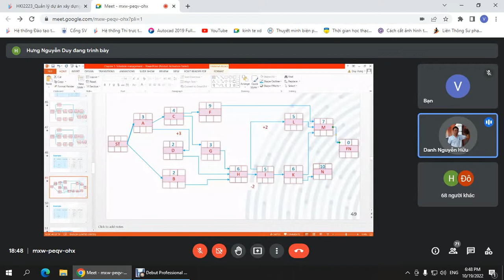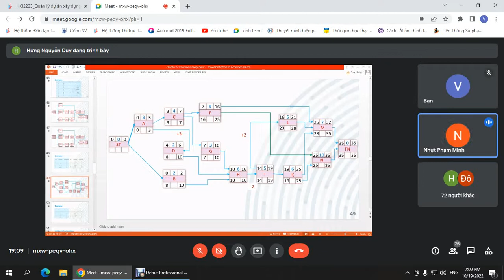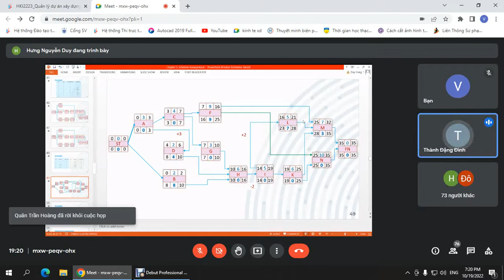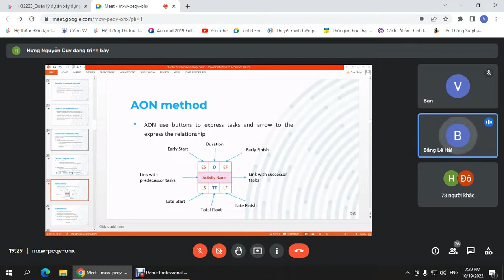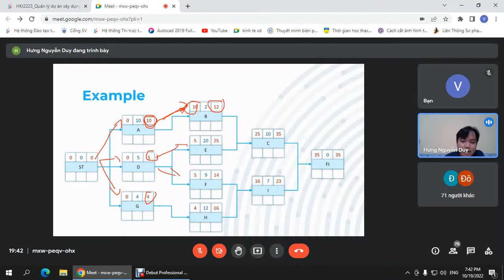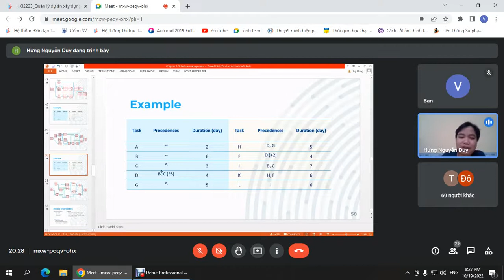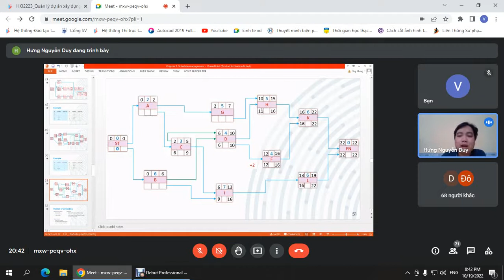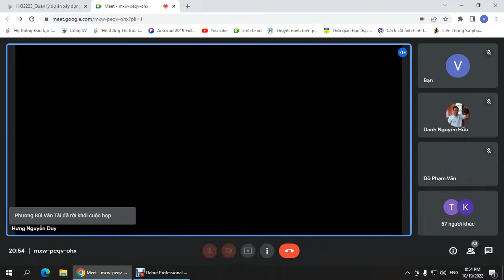QLDA xd - buổi 6 (19/10/2022)